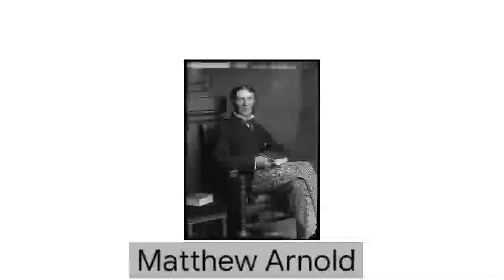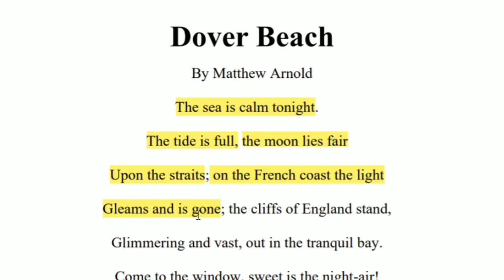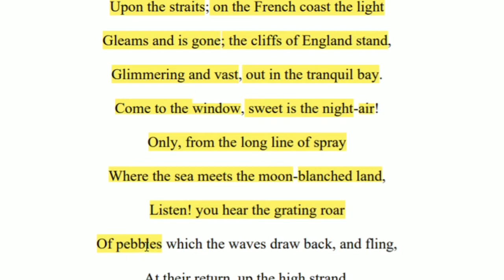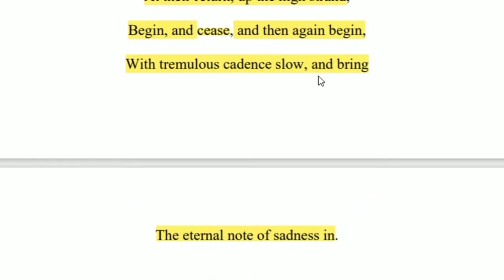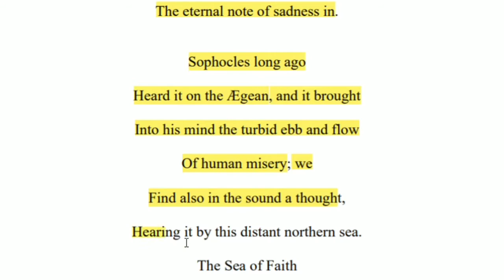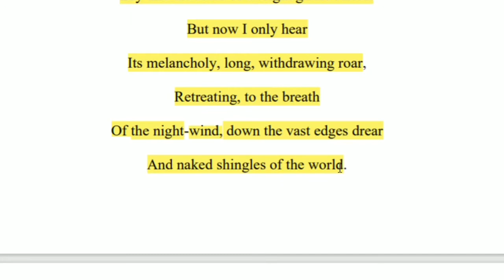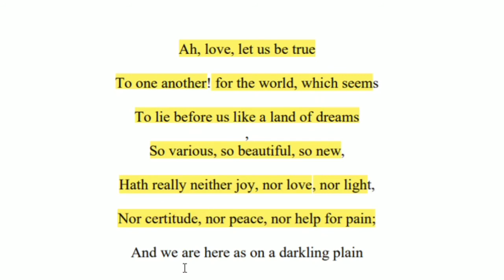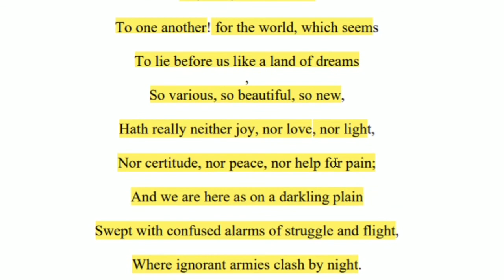সহজ বাংলায় || Dover Beach By Matthew Arnold in Bengali || Full Poem Explain || Debchi Education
Dover Beach
         By Matthew Arnold

 The sea is calm tonight.

 The tide is full, the moon lies fair

Upon the straits; on the French coas light

Gleams and is gone; the cliffs of England stand,

Glimmering and vast, out in the tranquil bay.

Come to the window, sweet is the night-air!
Only, from the long line of spray

Where the sea meets the moon-blanched land,

Listen! you hear the grating roar

Of pebbles which the waves draw back, and fling,

At their return, up the high strand,

Begin, and cease, and then again begin,

With tremulous cadence slow, and bring

The eternal note of sadness in.

Sophocles long ago

Heard it on the Ægean, and it brought

Into his mind the turbid ebb and flow

Of human misery; we

Find also in the sound a thought,

Hearing it by this distant northern sea.

The Sea of Faith

Was once, too, at the full, and round earth’s shore

Lay like the folds of a bright girdle furled.
But now I only hear

Its melancholy, long, withdrawing roar,

Retreating, to the breath

Of the night-wind, down the vast edges drear

And naked shingles of the world.

Ah, love, let us be true

To one another! for the world, which seems

To lie before us like a land of dreams,

So various, so beautiful, so new,

Hath really neither joy, nor love, nor light,

Nor certitude, nor peace, nor help for pain;

And we are here as on a darkling plain

Swept with confused alarms of struggle and flight,

Where ignorant armies clash by night.